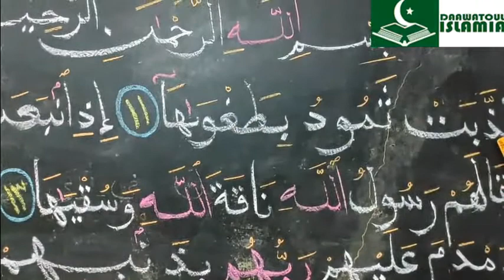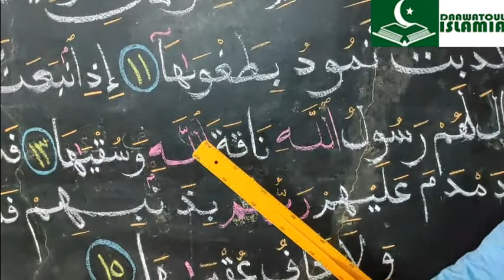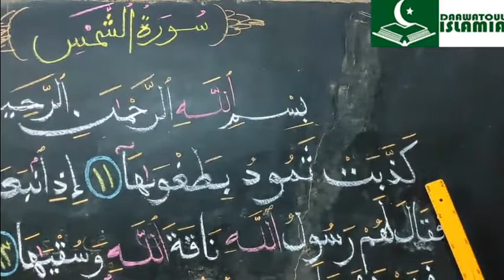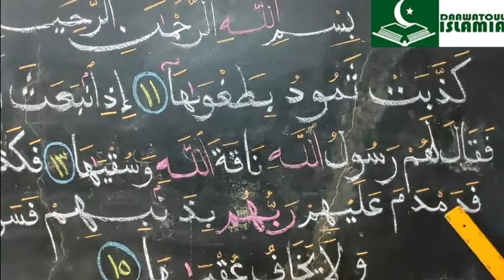Apprenez à lire le Noble Coran sur Daawatoul Islamia Émission N°26 avec Abdoul Hamid Aboubacar Sana.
Apprenez à lire le Noble Coran sur Daawatoul Islamia

Émission N°26 avec Abdoul Hamid Aboubacar Sana.